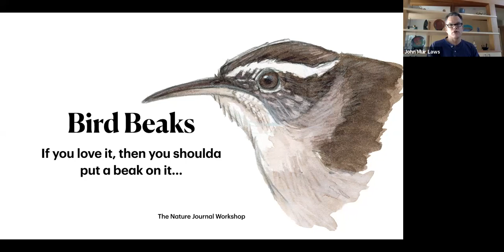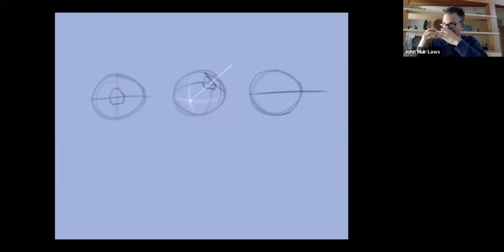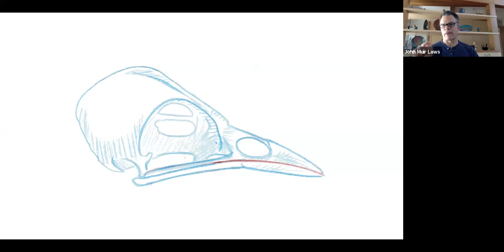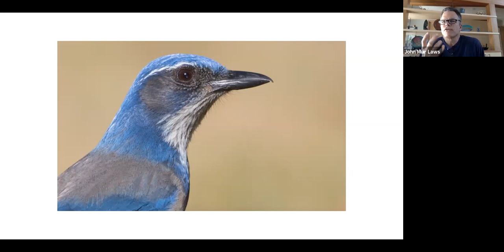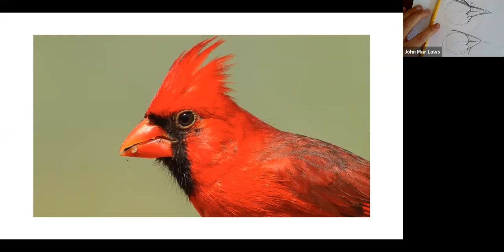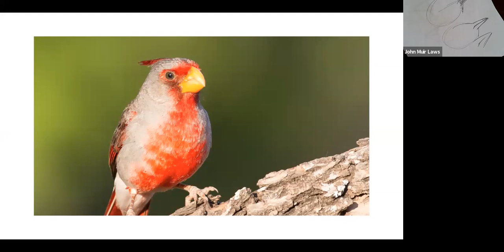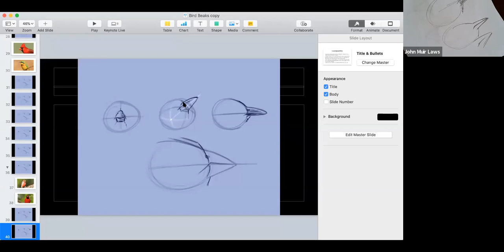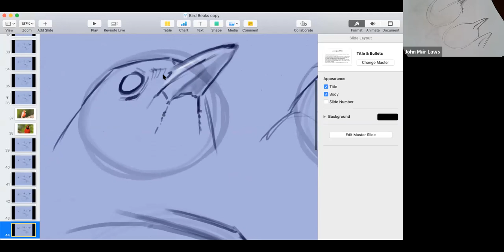How to draw Bird Beaks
Join John Muir Laws and the Nature Journal club for a detailed look at bird beaks and how to sketch them. Understand the bird's structure to help you quickly understand and draw what you see in the field.